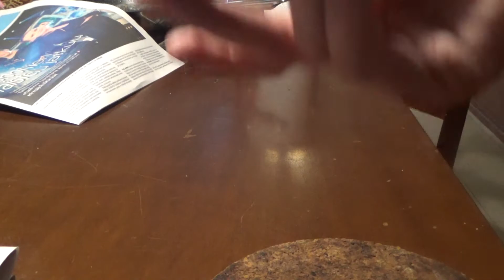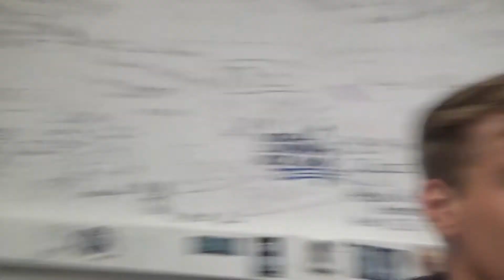Jännittäääääää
somet
Sc leevimikaell